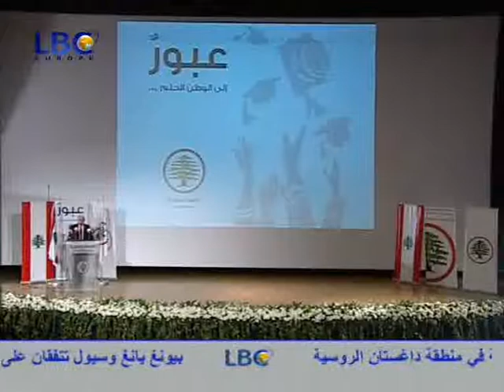LBC News 2009-08-28 part 2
LBC News